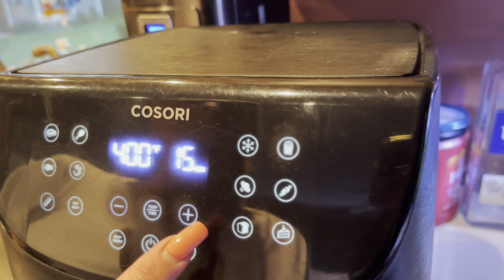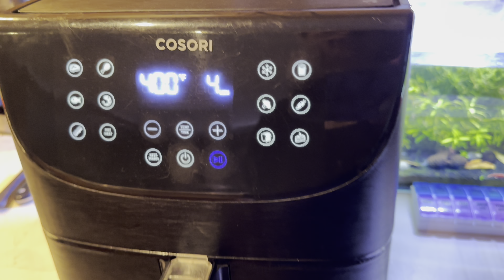В КОРОБКЕ ПЕПЕЛ ХРАНИТ | АМЕРИКА СЕГОДНЯ